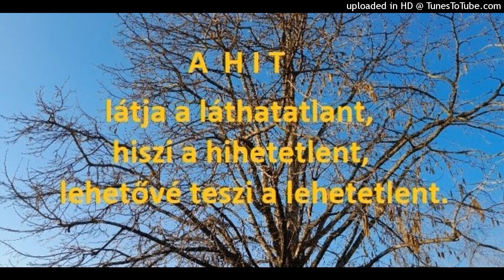Miért nem bizonyítható Isten léte? A hitet is tanulni kell? – 17. Isteni tanításokból – B.Dudde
Ander Zoltán színész hangzósításában. A hanganyag szövege megtalálható a „továbbiak”-ban.

A hangzósított szövegek leírva itt találhatóak, s innen tudható meg az is, hogy a kiemelés melyik számú közlésből való

„A hitet csak értelemmel lehet erősíteni, különben babonává silányul! Hinni valakiben annyit jelent, hogy annak, akiben hiszel, odaadod az életedet! Az egyre tökéletesebb odaadottság csak gyakorlás által lehetséges. Ezért az élő hit növeléséhez nem elég önmagában az imádság.” HANG 4119.

Bertha Dudde (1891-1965) Liegnitzben, Sziléziában született hétgyermekes családba. Egyszerű varrónőként a „Mi, és hol van az igazság?” kérdésre kereste a választ. 1937. június 15-én kapta először a közléseket, amikből több mint kilenc ezer született meg földi élete során.
Németből fordította, és közreadta: G. Szieger Magda 1913 – 2001.